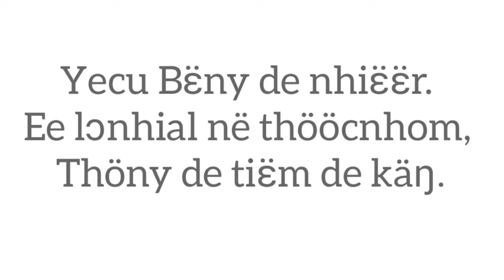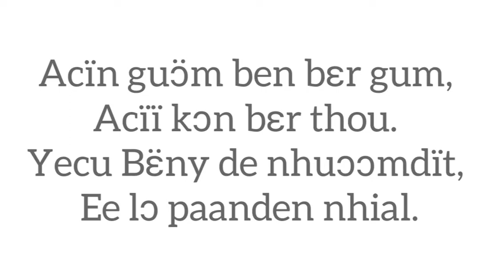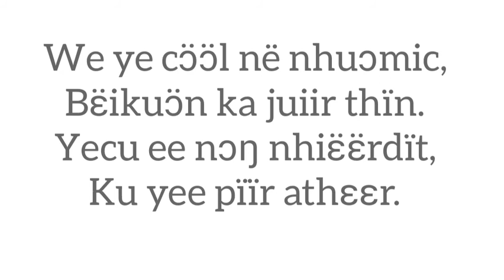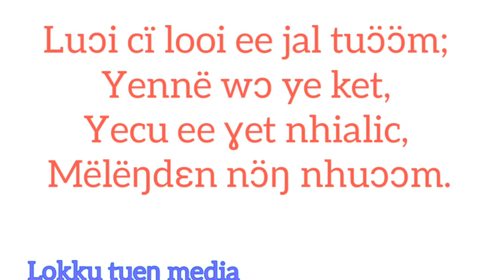46.Thoom ke wëëth ke aayupke( Lokku tueŋ media)